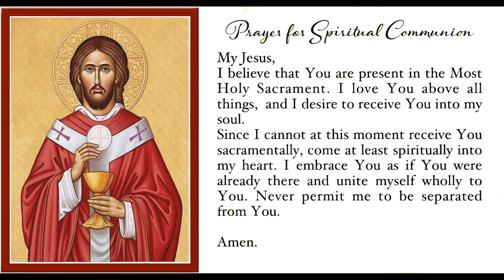The Holy Sacrifice of the Mass - The Sixteenth Sunday in Ordinary Time